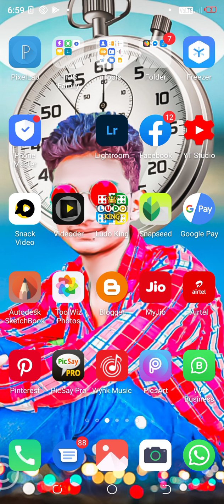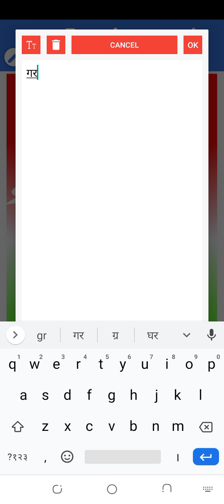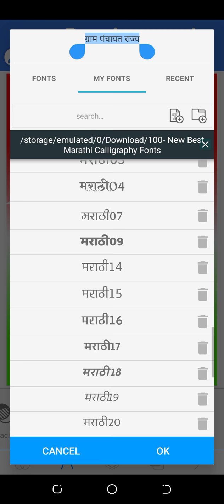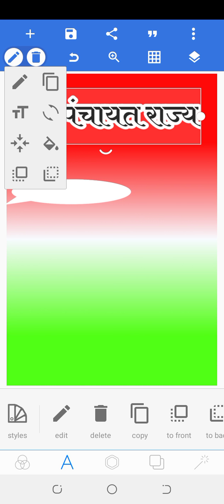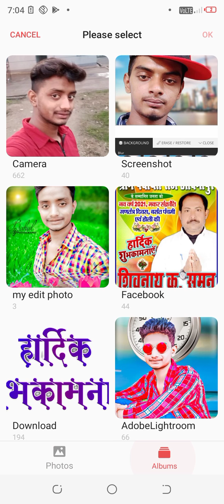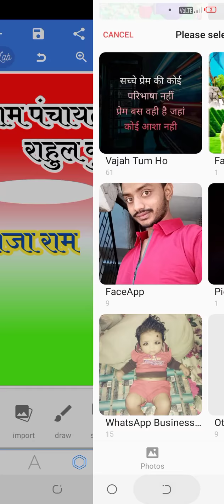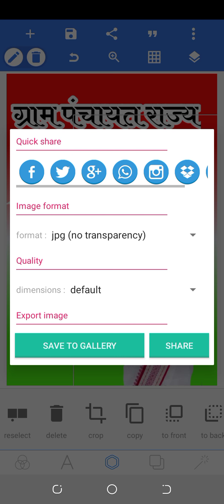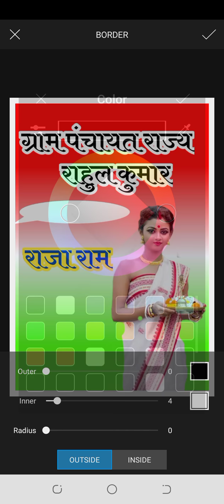अपने मोबाइल फोन से एल्बम,बैनर स्टेटस कैसे बनाए पूरी जानकारी/?